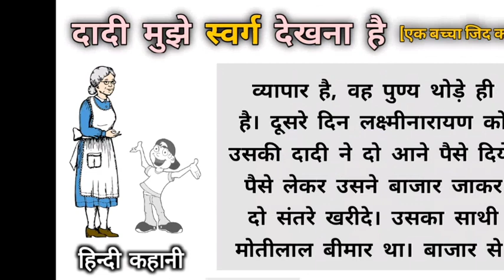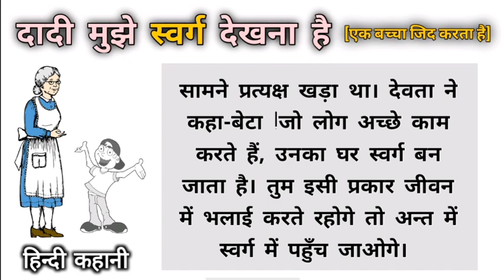दादी मुझे स्वर्ग देखना है | हिंदी कहानी | Moral Story | Hindi kahaniyan